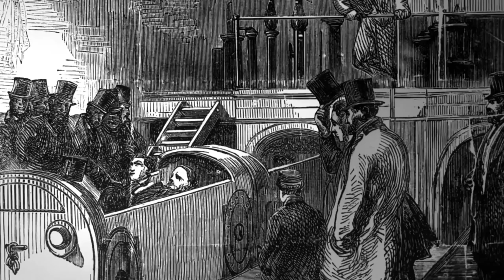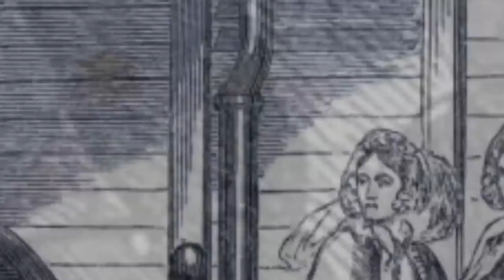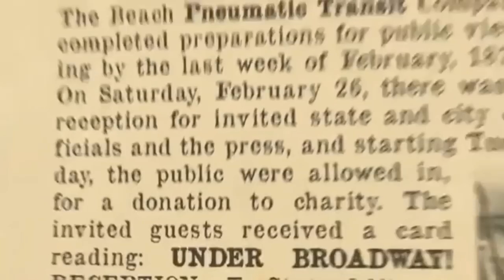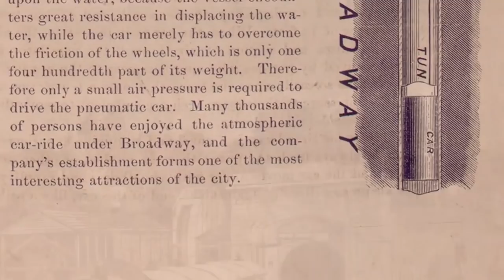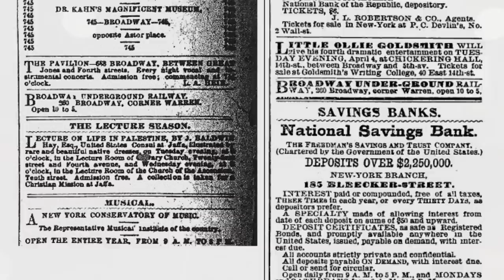Пневмопоезда запустили задолго до Илона Маска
Слово «прогресс» у современного человека вызывает различные ассоциации. Это и движение вперед, бурный рост различных передовых технологий.
Но спроси любого человека, какие конкретно передовые технологии он знает. Кроме сотового телефона и айфона, он ничего назвать не сможет.
Марки автомобилей меняются, как и их внешний вид с внутренней начинкой. Но как они ездили на двигателях внутреннего сгорания больше 100 лет назад, так и ездят до сих пор.
Самолеты летают так же, как и в далеком прошлом.
Практически, нет ни одной прорывной технологии. Один только копирайт прошлых достижений.
Порывшись в памяти, оппоненты радостно вспоминают Илона Маска.
Вот кто Леонардо да Винчи современности. За что не возьмется – все ему по плечу. Это у него самые смелые разработки и изобретения.
Одна из них – это Hyperloop One.
Маск, в противовес строительства высокоскоростной железной дороги между Калифорнией и Лос-Анджелесом, предложил постройку вакуумного поезда, который не только дешевле, но и намного быстрее любого высокоскоростного поезда.
Было заявлено о возможности достижения скорости в 1220 км/час. И уже на испытаниях в декабре 2017 была достигнута скорость – 387 км/час.
Принцип действия вакуумного поезда простой.
Внутри трубы создается предваккум, то есть воздух откачивается почти до нуля. Капсулы с пассажирами двигаются за счет линейного двигателя, который создает электромагнитное поле.
Статор – это алюминиевый рельс, расположенный на полу трассы, а ротор расположен в капсуле.
Чтобы уменьшить сопротивление движению, создана система, которая позволяет капсуле «плыть» над рельсом.
Вот и все. Вроде одни плюсы. Правда, если нарушится герметичность трубы, а это возможно при землетрясении или пьяный водитель грузовика въедет в опору магистрали, то сразу создается ударная волна, от которой мгновенно погибнут все пассажиры.
Но на какие жертвы не пойдешь ради прогресса.
И казалось бы, вот она прорывная технология. Из Нью-йорка до Пекина можно будет добраться за 2 часа. Пару раз кофе попил и все, пора выходить.
Но вредные альтернативщики не успокаиваются. Говорят, что это все уже было изобретено до нас. Давайте это проверим.